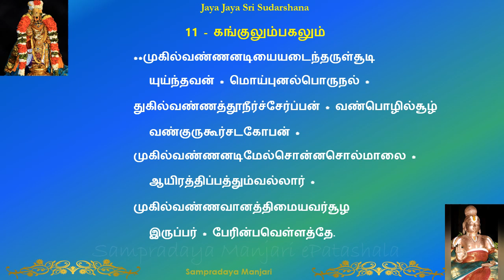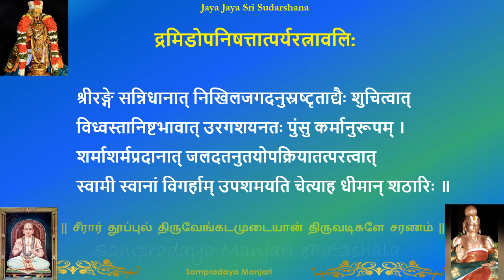7.2.002-திருவாய்மொழி/Thiruvaimozhi 7.2 கங்குலும்பகலும்-Step2- கோவில்திருவாய்மொழி/Kovil Thiruvaimozhi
7.2.002-திருவாய்மொழி/Thiruvaimozhi 7.2 கங்குலும்பகலும்-Step2- கோவில்திருவாய்மொழி/Kovil Thiruvaimozhi. Please listen to each step at least 4 times before moving onto the next step. Please go through the Learn Divya Prabhandam playlist to learn Divya Prabhandam